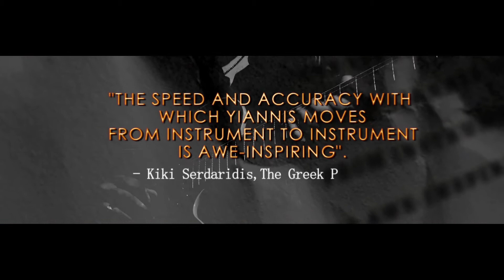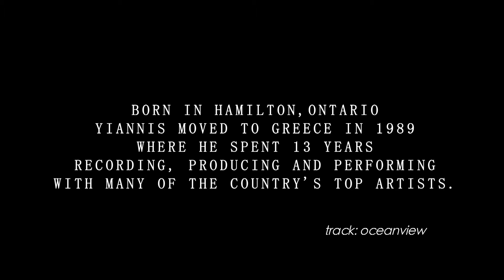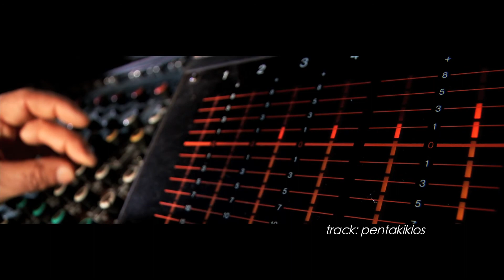Live Music Instrumental - Yiannis Kapoulas - Multi Instrumentalist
Yiannis is a unique artist in the world music category.

Born in Hamilton, Ontario, he moved to Europe in 1989 to launch his music career where he spent 13 years recording, producing and performing with many of the top artists in some of the most prestigious concert halls and venues.

His music incorporates sounds and instruments from all over the world. Raised in the multicultural Greater Toronto Area and performing extensively in Europe, Yiannis was influenced early on by the beauty and richness of world cultures.

An adept string player and multi-instrumentalist, Yiannis sings and composes for his solo and instrumental projects. Instruments from his native Greece such as the Bouzouki, Tzoura, Baglama, Laouto as well as Eastern stringed instruments; Oud, Laouta, Saz, Cumbus, and Violin can be heard throughout his compositions. His ability to cross cultural boundaries can also be heard through his Guitar, Percussion and Keyboard work. As a Jazz and Funk drummer in the high school music program, this experience was influential in developing his versatility in the Western style and working in complex time signatures.

In addition to his own projects, Yiannis works with studios developing tracks and as a session player for commercial and film production.

While the experience of working with masters was key to shaping his musical career, Yiannis attributes his playing primarily to his father George Kapoulas (a Laouto player and vocalist in the Greek Dimotiko style) persistent coaching and placing a Bouzouki into his hands at the age of 4.

Yiannis endeavours to continue collaborating with other artists and gaining inspiration from all cultures in the hopes of creating music that both transforms and inspires.